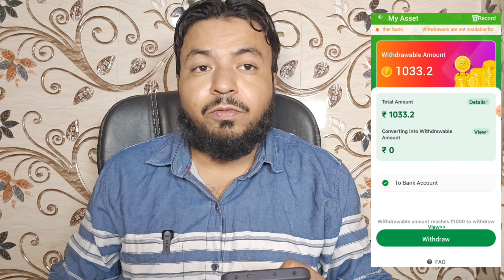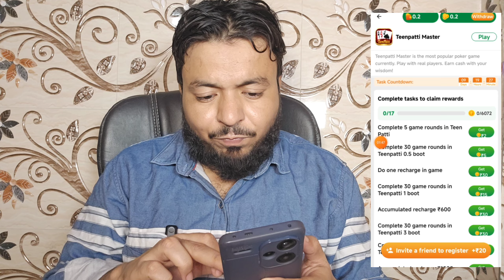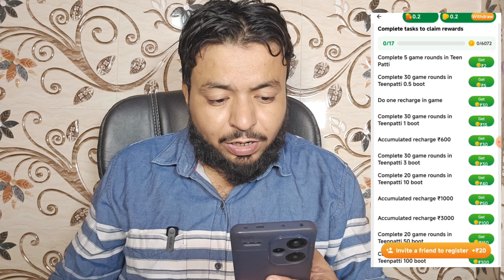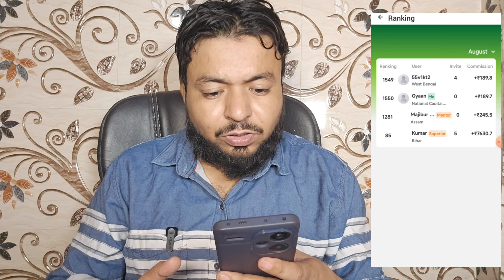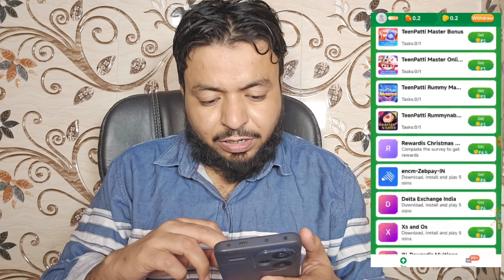Free Game Khelkar Paise Kaise Kamaye | Game Se Paise Kaise Kamaye | Paise Kamane Wala Game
MY EQUIPMENTS :
Camera Canon 200D Mark 2 -
2nd Camera Canon 90D -
Best Mobile under 20000
Sony Camera -
50mm Lens -
Camera Tripod -
Wireless Mic :-
Boya Mic -
Rode -
Tripod For Smartphone :-
Vlog Gorilla Pod :-
Light Stand (SOFTBOX) :-

⬇️⬇️ BEST APPS ⬇️⬇️
 1. Edalwase 1 Refer ₹700

2. 5 pesa 1 Refer ₹500
3. Angel one 1 Refer ₹1000
 4. Upstox 1 Refer ₹400
5. Groww 1 Refer ₹ 300
6 .ICICI 1 Refer Offer Expire
 7. Gromo
Refer code 927R2475
 8. Bank sathi
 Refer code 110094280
 9. Money on Dream Refer Code*: MOD554299

Ager Aap ko koi Problam Ati hai Account open Karne me
To aap Hame Whatsapp Par Contact Kar Sakte Hai 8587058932 Only Whatsaap